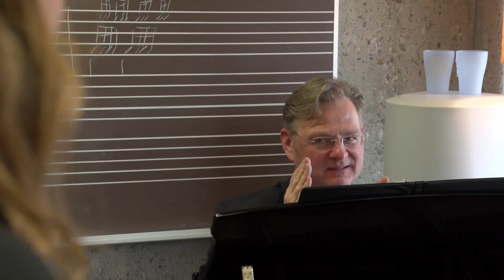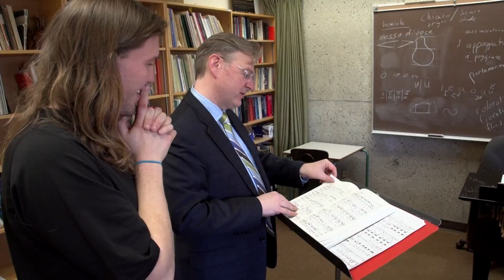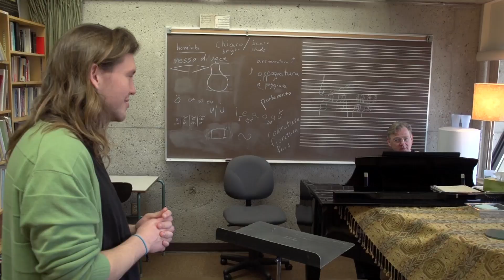Dr. Blaine Hendsbee: Personalized Instruction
The Teaching Centre has a series of videos where a teacher at the University of Lethbridge is highlighted. Each video shows a particular aspect of that teacher's teaching style and is profiled in the video through interviews with the teacher and their students. In this episode Dr.  Blaine Hensbee talks about personalized instruction